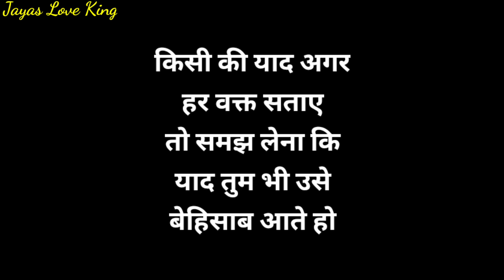किसी की याद अगर हर वक्त सताए तो...||Hindi Poetry || Hindi Shayari || Hindi Status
किसी की याद अगर वक्त सताए तो...||Hindi Poetry || Hindi Shayari || Hindi Status

LlKE
        SHEAR

*This video is based on facts gathered from different books, media, internet sources, experiences etc. Jayas love king is not responsible for any error/negative outcome.

Thaksh for Waching😍😍😍